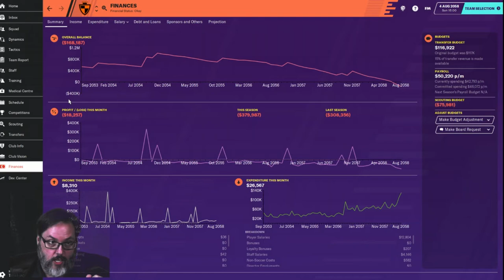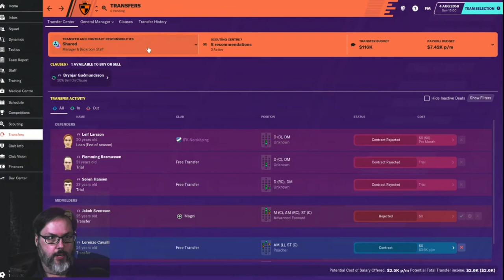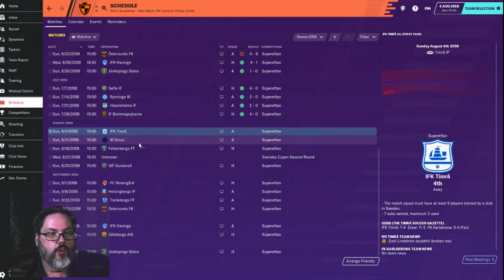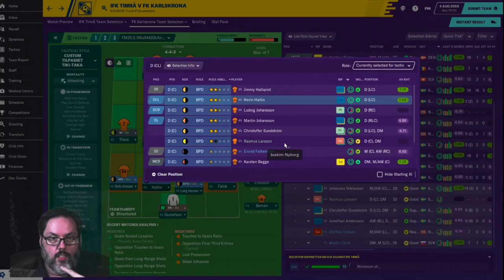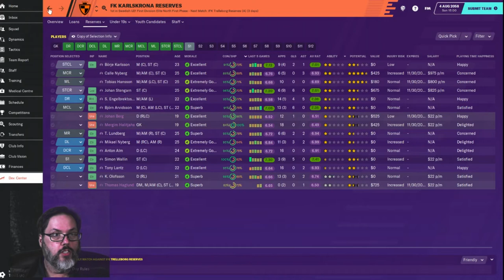Climbing the Ladder - An FM20 Journey - Karlskrona Club 5 Ep. 15 - Resim & End of a Run